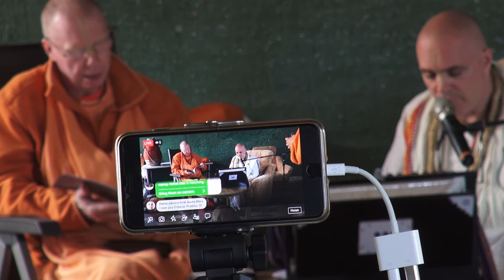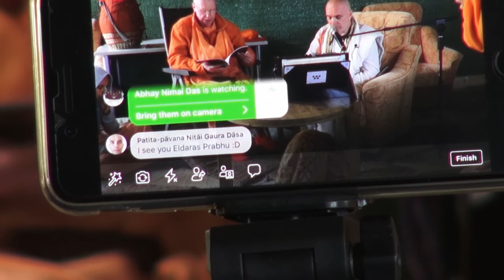Ratha Yatra Lithuania 2018 Lecture, part 1. HG Madhavananda Das.